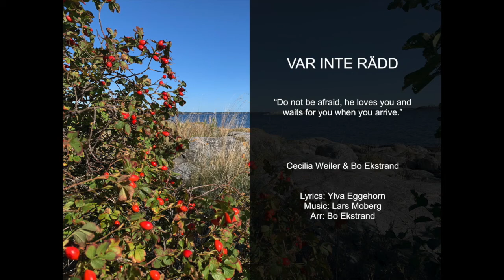Var Inte Rädd (Do Not Be Afraid)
"Do not be afraid, you are on your way to a safe place, even if you cannot yet see it."

Cecilia Weiler & Bo Ekstrand

Lyrics: Ylva Eggehorn
Arr: Bo Ekstrand